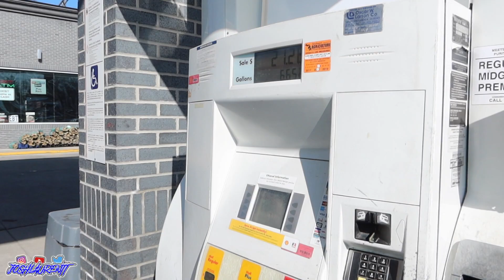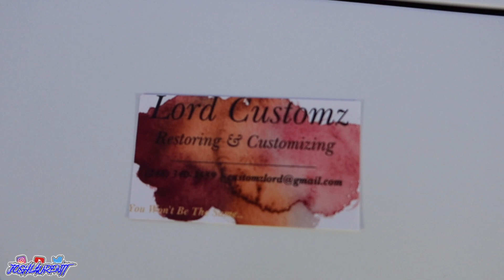I DYNO'D MY 500+ HP SCAT PACK!! 😱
This is something I've been waiting to do so I went and DYNO'D THE SCAT!
The numbers were better than expected! I was expecting them to be way lower than I thought they would be.
What else should I do to my scat pack to make it even faster and should I re dyno it!?

Snap: @xnxx.josh